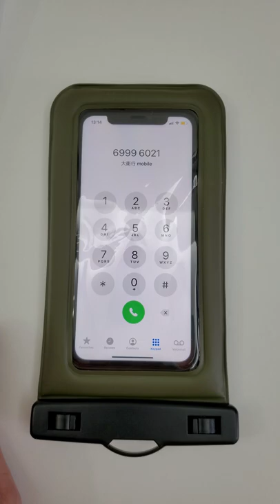Pelican 防水袋 on Iphone 11